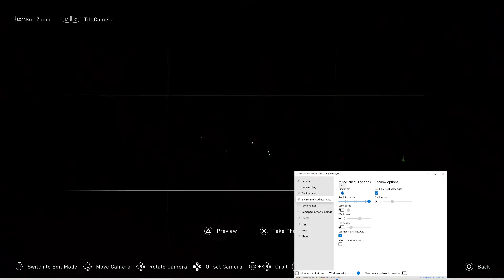ASSASSIN'S CREED MIRAGE How to take amazing photos with Photo Mode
Thanks  Ubisoft ANZ  for the early access!

Welcome, fellow gamers,to an exhilarating journey through the stunning landscapes of Assassin's Creed Mirage! In this in-depth tutorial, we'll guide you through the intricacies of the Mirage Photo Mode, helping you capture breathtaking moments.

Learn how to manipulate camera angles, tweak lighting, and utilize the various tools to compose jaw-dropping shots that tell your own unique story within the Assassin's Creed universe.

Thanks for taking the time to watch the video.

Video Uploaded By CoalaTV